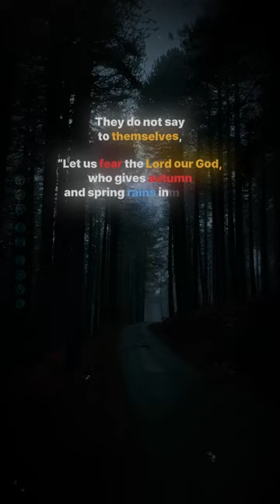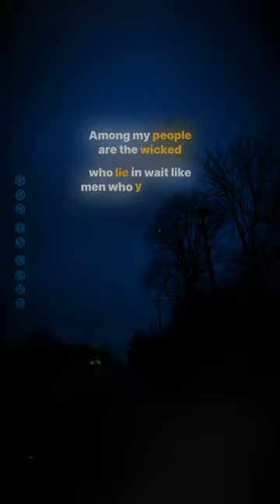But what will you do in the end?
Jeremiah 5:21-27

Hear this, you foolish and senseless people,
    who have eyes but do not see,
    who have ears but do not hear:

 Should you not fear me?’ declares the Lord.
    ‘Should you not tremble in my presence?
I made the sand a boundary for the sea,
    an everlasting barrier it cannot cross.
The waves may roll, but they cannot prevail;
    they may roar, but they cannot cross it.

 But these people have stubborn and rebellious hearts;
    they have turned aside and gone away.

 They do not say to themselves,
    “Let us fear the Lord our God,
who gives autumn and spring rains in season,
    who assures us of the regular weeks of harvest.”

 Your wrongdoings have kept these away;
    your sins have deprived you of good.

   ‘Among my people are the wicked
    who lie in wait like men who snare birds
    and like those who set traps to catch people.

 Like cages full of birds,
    their houses are full of deceit;